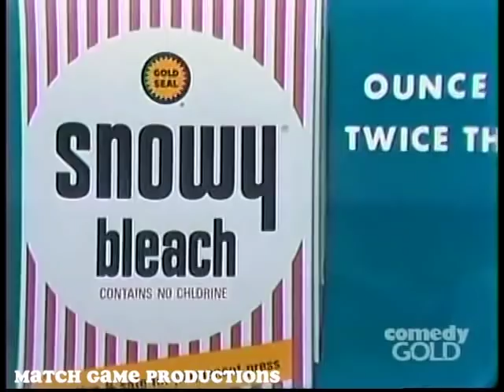Match Game 73 (Episode 59) (Jack Klugman's Big Match)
Jack Klugman is called on today for the Super Match.  We also have EXTRA EXTRA EXTRA long credits at the end of this episode! Robert Culp, Brett Somers, Jack Klugman, Jo Ann Pflug, Richard Dawson, and Pat Carroll